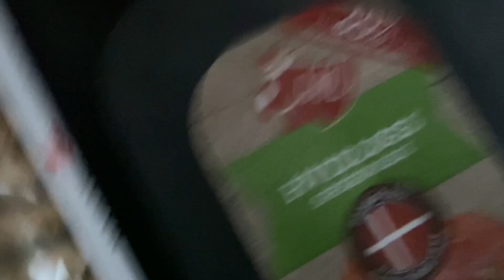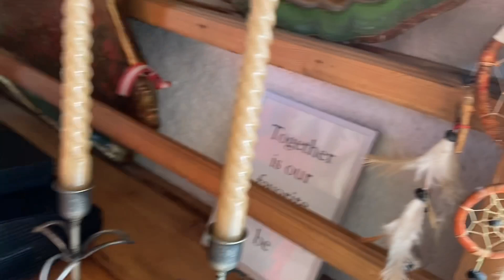VANDRETUR I MOLS BJERGE / Marts 2023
Se os gå 25km i danmarks smukke natur!